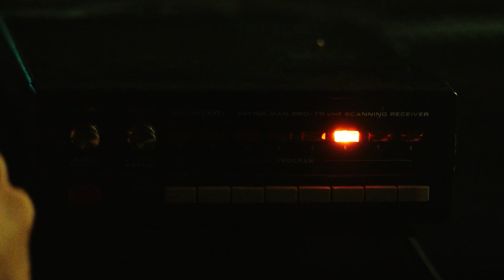Jake Gyllenhaal Sells CRIME SCENES Footage By Filming Through Extreme Tactics | FLIQS Network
Hey everyone! Welcome to ‘FLIQS NETWORK’. We are back with an interesting recap of  movie called 'Night Crawler'

Nightcrawler is a 2014 American neo-noir psychological thriller film written and directed by Dan Gilroy in his directorial debut. It stars Jake Gyllenhaal as Louis "Lou" Bloom, a stringer who records violent events late at night in Los Angeles and sells the footage to a local television news station. Rene Russo, Riz Ahmed, and Bill Paxton also star. A common theme in the film is the symbiotic relationship between unethical journalism and consumer demand.

Gilroy originally wanted to make a film about the life of American photographer Weegee but switched focus after discovering the unique narrative possibilities surrounding the stringer profession. He wrote Lou as an antihero, based on the ideas of unemployment and capitalism. Gyllenhaal played a pivotal role in the film's production, from choosing members of the crew to watching audition tapes. Filming took place over the course of four weeks and was a challenging process that included over 80 locations.

To promote Nightcrawler, Open Road Films used viral marketing strategies, including a fictional video résumé on Craigslist and fake social media profiles for Lou. Nightcrawler premiered at the 2014 Toronto International Film Festival and grossed $50.3 million on a production budget of $8.5 million. The film was met with widespread praise, with critics highlighting Gilroy's screenplay and Gyllenhaal and Russo’s performances. Several critics listed Nightcrawler as one of the best films of 2014 and it received various accolades, including a Best Original Screenplay nomination at the 87th Academy Awards. The film has become a modern cult classic over the years.